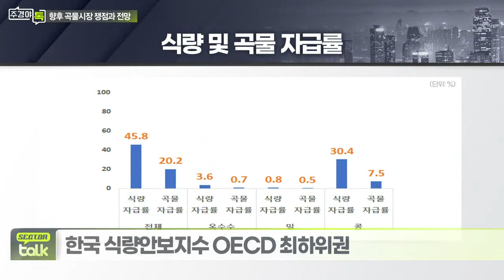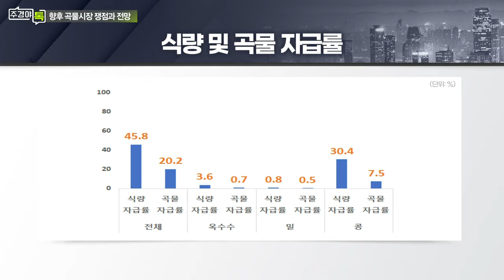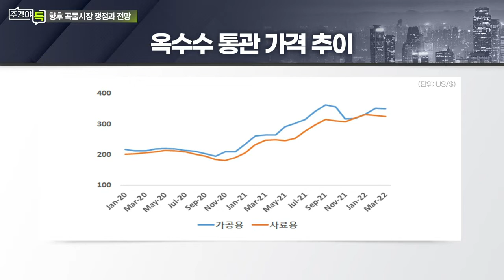곡물 식량 안보 우려감 속 한국의 입지 및 밥상물가 전망은?_섹터 TALK: 잇따른 악재 속 식량 무기화 우려... 곡물시장 전망은? (2)_주경야톡 44회 (20220530)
Q. 곡물 식량 안보 우려감 속 한국의 입지는?
- 한국 식량안보지수 OECD 최하위권
- 곡물 자급률 21.0%... 세계 7위 곡물 수입국

Q. 쌀 제외 식량 수입 의존도 높은 韓 밥상물가, 전망은?

# 김민수 애그스카우터 대표
- 농업경제학 박사
- 한국농촌경제연구원
- 해외곡물시장동향 편집자문위원